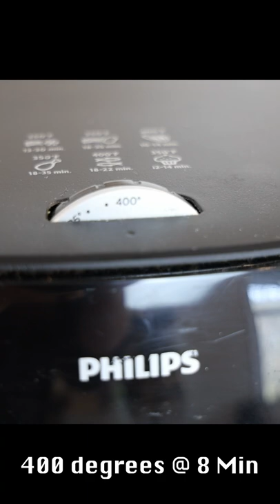Air Fried Sockeye Salmon Street Tacos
At Kurian Fisheries, we're passionate about delivering you quality, wild caught, Alaskan seafood directly from our nets to your door. We also love sharing our adventures with you through our YouTube Channel, where you can find cooking videos, how-tos, VLOG's, and short films about our fishing adventures.

We always love hearing from our fans and followers!

(sockeye salmon in 10 and 20lb cases)